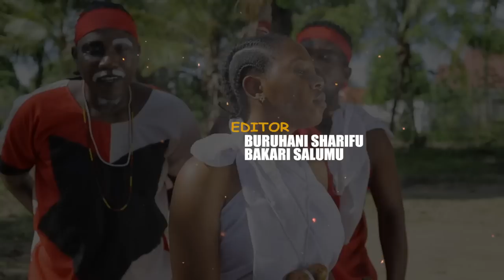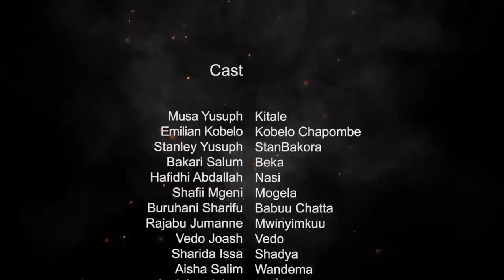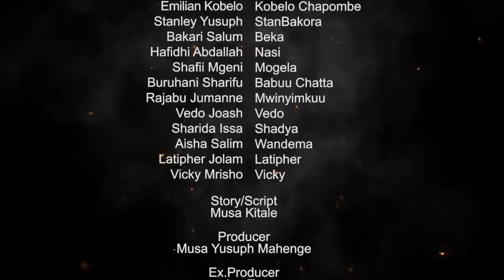KINYAMKELA EP 4